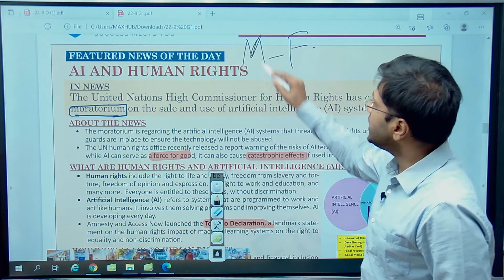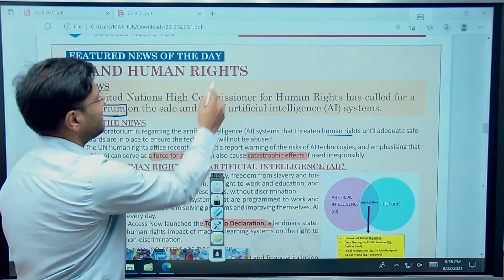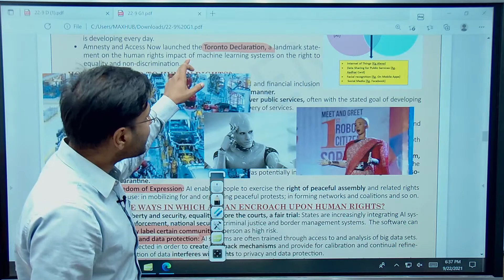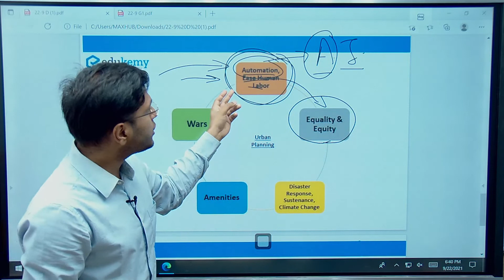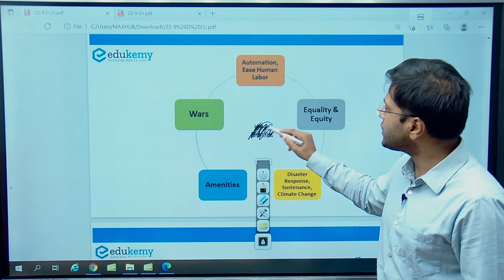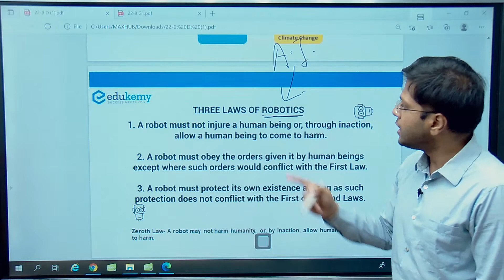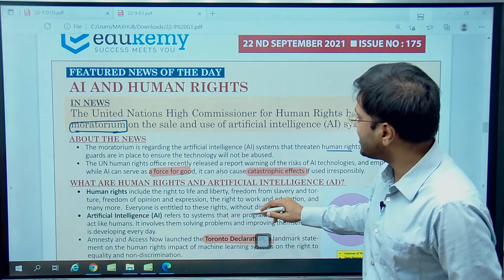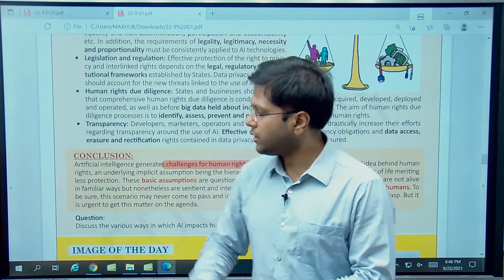Artificial Intelligence and Human Rights | Daily Featured News | Important Issues in News | UPSC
The United Nations High Commissioner for Human Rights has called for a moratorium on the sale and use of artificial intelligence (AI) systems which could possibly violate human rights. While AI can serve as a force for good, it can also cause catastrophic effects if used irresponsibly. In this context, the feature news discusses the advantages of AI- border management, provision of services, performing tasks, etc. and the issues associated with use of AI. The holistic coverage of this article becomes important, considering the increase in use of AI during Industrial Revolution 4.0.

Join Our Courses:

1)Prelims Master Session (UPSC-CSE Prelims 2021) - Get a conceptual understanding of all the probable topics for Prelims based on Previous year Trend Analysis and clear UPSC CSE Prelims 2021 in the first attempt.

2) CSAT Crash Course + Test Series (UPSC-CSE Prelims 2021) August Batch